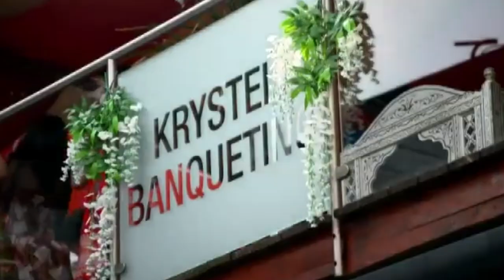Huge African Wedding Shocks Shy Bride | Don't Tell The Bride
From picking the venue and the cake to the wedding dress and the entertainment, groom Robert is given just three weeks, £14,000 and the help of his best men to choose every detail of his wedding from start to finish. In a bold move, he's opted for a royal African theme. Will his trusting bride Adrianna be impressed when she turns up on the big day?

Limelight-loving groom Robert plans a vibrant royal African theme for his nuptials with a long guest list, but shy bride Adrianna wants a traditional wedding for a small group of family and friends.